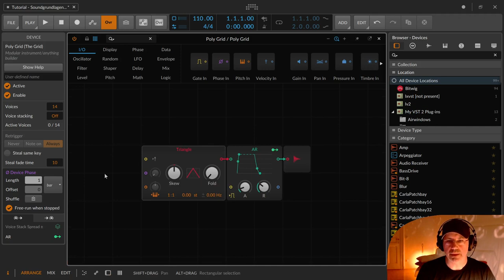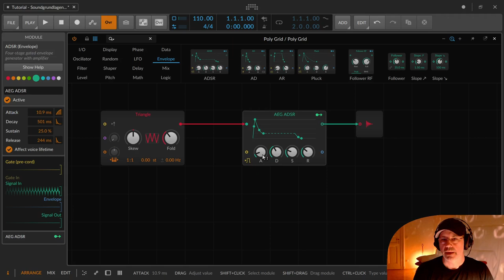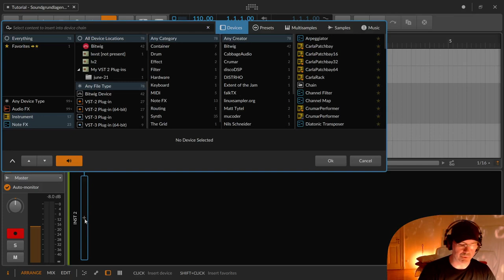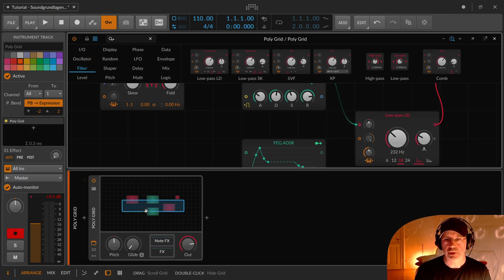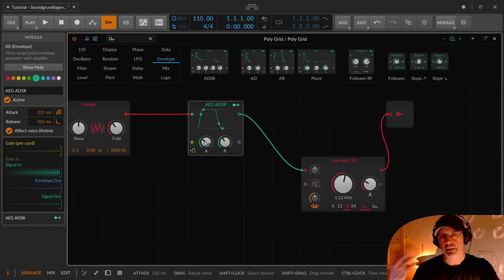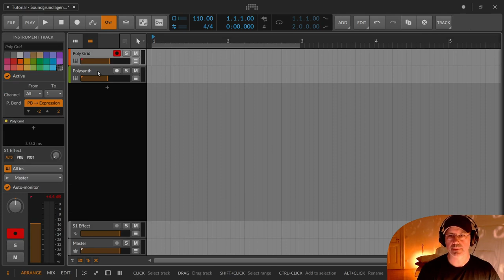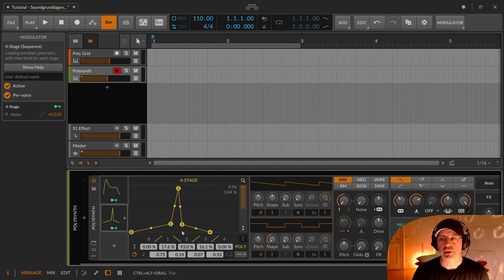Musik - ADSR Hüllkurven (Deutsch)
In dieser Folge geht es um die ADSR Hüllkurven, dass sie nicht nur für Lautstärke (Amplitude Envelope Generator / AEG), sondern auch z.B. für Filter (Filter Envelope Generator / FEG) eingesetzt werden. Hüllkurven sind vom Prinzip einfach nur definierte Parameterverläufe, die einem Parameter, wie Lautstärke, Filter, Pitch oder was auch immer zugeordnet werden können (wenn es denn das Device zulässt). Im Grid könnt ihr da natürlich völlig frei drehen. Bei Devices oder VSTs sind diese Hüllkurven oft aber auf einen Parameter (meist Lautstärke und Filter) festgelegt.

MSEG heisst übrigens Multi Stage Envelope Generator ;)

00:00​ Einleitung
00:17 Nix vorbereitet, aber mit nem Polygrid loslegen
00:25 Polygrid einrichten. Von Mono auf Stereo bzw Polyphonie stellen
00:54 Standard Polygrid Device
01:14 ADSR - geht los jetzt
01:57 Lautstärke heisst Amplitude - AEG ADSR
02:17 A - Attack - Zeit - Aktion Tastendruck
02:57 D - Decay - Zeit
03:31 S - Sustain - Lautstärke Level - Aktion Taste halten
03:41 R - Release - Zeit - Aktion Taste loslassen
04:36 Warum sind die Tasten-Aktionen wichtig
06:09 Lineare oder logarithmische Kurven
06:49 ADSR mit einem Filter FEG
09:00 ADSR Hüllkurven bei anderen Devices: z.B. Polysynth
11:18 Noch mehr Hüllkurven: AD, AR,'und isch krieg Pluck ...
13:32 ADSR als Modulator
13:46 4-Stage als eine Art Hüllkurve ohne Sustain
15:24 MSEG - Multi Stage Envelope Generator
16:17 ADSR Hüllkurven Kurven für ALLE !
16:32 Der Letzte macht das Licht aus